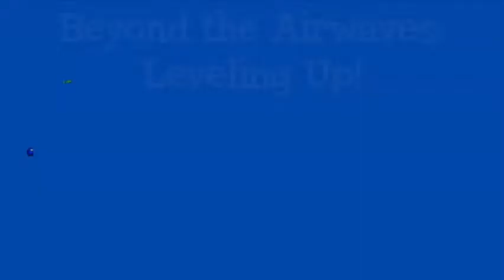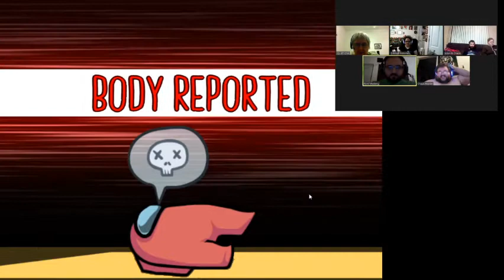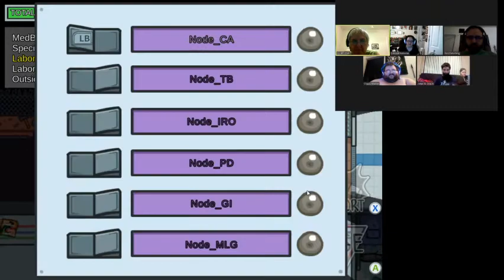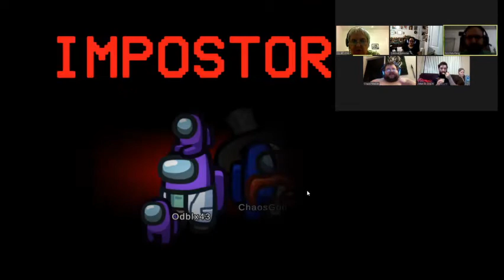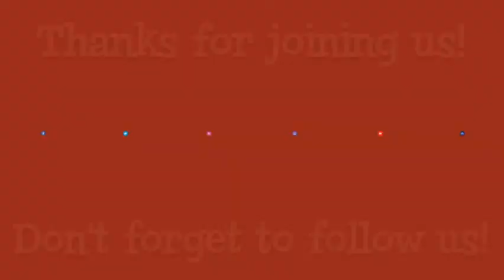BTA Ep #1367 — Game Night Back-Up: Among Us!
We were supposed to do Family-Friendly Cards Against Humanity, but for some odd reason, it wasn't working that night. So, we went to our favorite back-up, Among Us! Let's sus the heck out of each other!